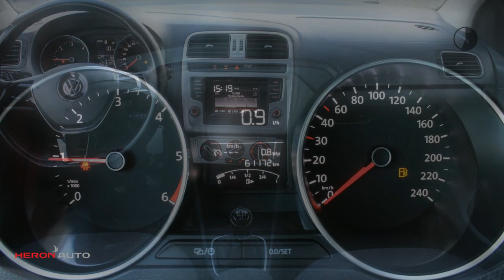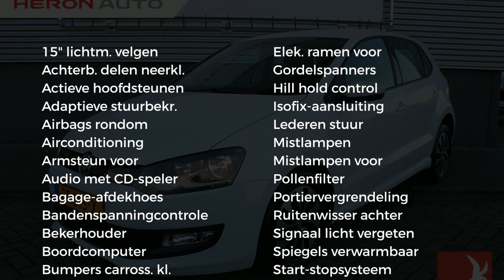Volkswagen Polo 1.4 TDI 75PK 5D BlueMotion Airco/Cruise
Gem. verbruik: 3,0 l/100km
Verbruik stad: 4,0 l/100km
Verbruik snelweg: 2,0 l/100km
Emissie: 82,0 g/km
Energielabel: B

Merk: Volkswagen
Model: Polo
Type: 1.4 TDI 75PK 5D BlueMotion Airco/Cruise
Bouwjaar: 2015
Vermogen: 75 kW
Cilinderinhoud: 1.422 cc
Aantal cilinders: 3
Brandstof: diesel
Uitstootklasse: euro 6
Transmissie: handgeschakeld
Gewicht (leeg): 1.065 kg
Max trekgewicht: 1.000 kg
Carrosserievorm: hatchback (5 drs)
Kleur: wit

Accessoires:
* 3 Driepunts veiligheidsgordels op de achterbank
* 3-spaaks lederen stuurwiel met chromen decorinleg
* 15'' Lichtmetalen velgen 'Buenes Aires', 5.5J x 15, met lage rolweerstand
* Achterspoiler in carrosseriekleur
* Bagageruimte afdekking
* Bagageruimteverlichting
* Boordcomputer
* Bumpers voor en achter met sportief design in carosseriekleur
* Centrale portiervergrendeling
* Cruise control
* Dagrijverlichting
* Elektronische wegrijblokkering
* Enkeltonige claxon
* Gekoeld dashboardkastje
* Groen warmtewerend glas
* Halogeen koplampverlichting
* In hoogte verstelbare voorstoelen incl. schuifladen onder de voorstoelen
* Lederen schakelpookknop en handremgreep
* Logo "BlueMotion" op de grille en op de kofferklep
* Mechanische Airco
* Middenarmsteun voor incl. opbergvak
* Mistlampen achter
* Normale lak
* Service-interval indicatie
* Sideskirts in carroseriekleur
* Snelheidsafhankelijke stuurbekrachtiging
* Stoffen bekleding 'Link'
* Tyre-leak indicator
* Volkswagen radiosysteem 'Composition Colour'
* Wis-was installatie op de achterklep
* Witte instrumentenverlichting
* Zwarte grille met BlueMotion-embleem
* NAP
* Energielabel B
Omschrijving:
Modeljaar: 2015

Aanbieder: